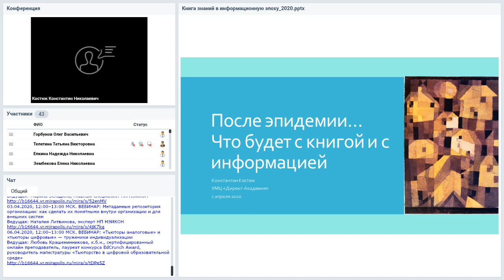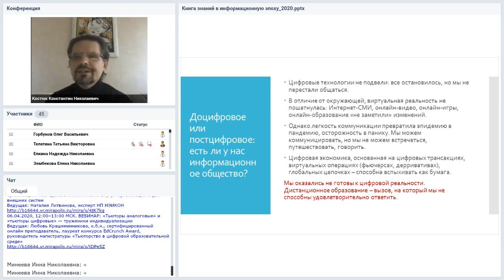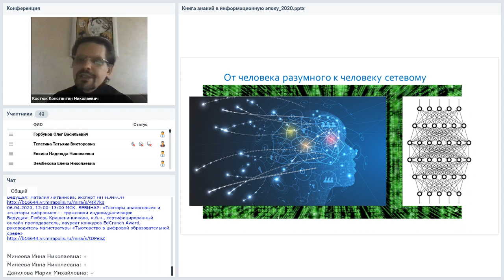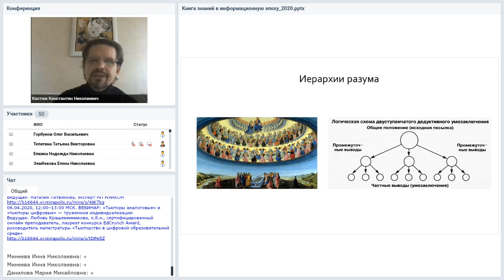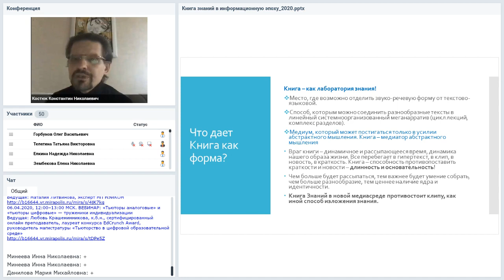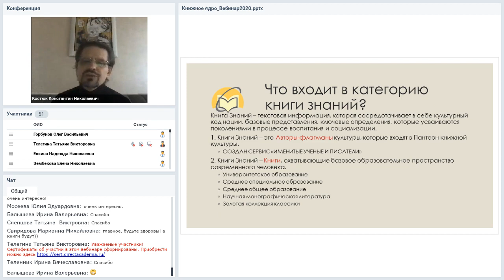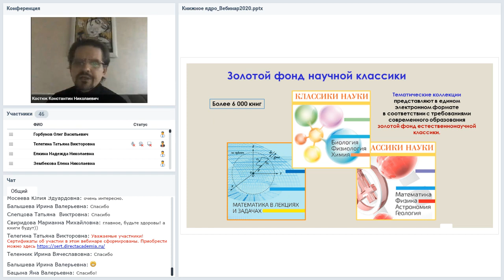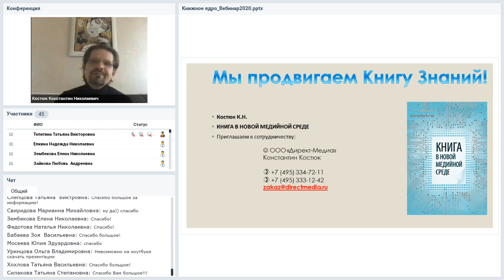Книга Знаний и литература NON-FICTION. Поговорим о будущем книги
Вебинар
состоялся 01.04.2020